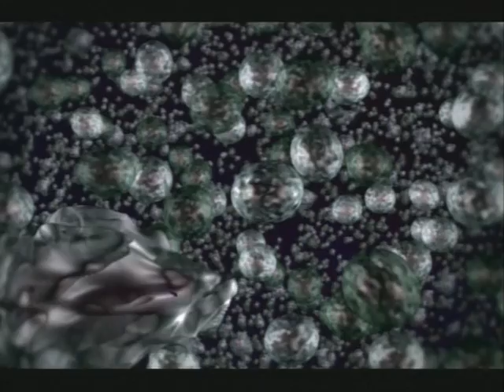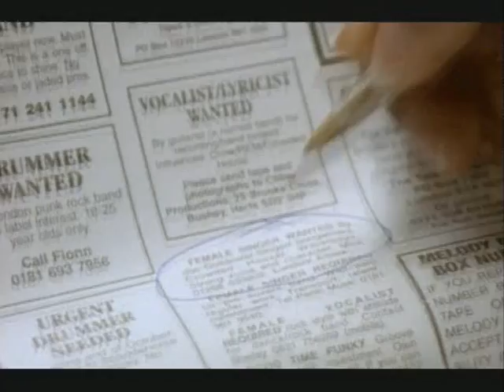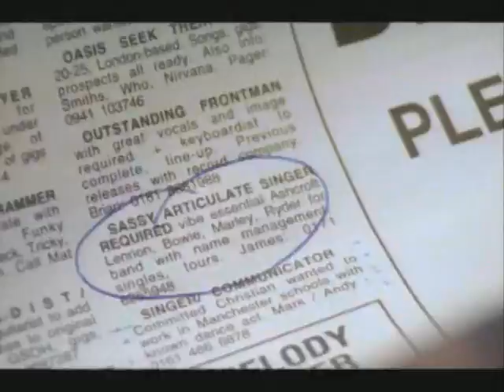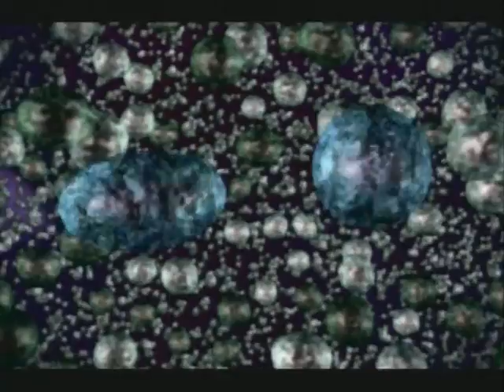Part 5 of 5 - Episode 1 - Body Snatchers (Body Story)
Episode 1: Body Snatchers
Go inside the bodies of two women whose natural systems each must deal with foreign organisms trying to control its host: a flu virus and a growing fetus. The body's reaction to and changes from each "invader" are truly remarkable.